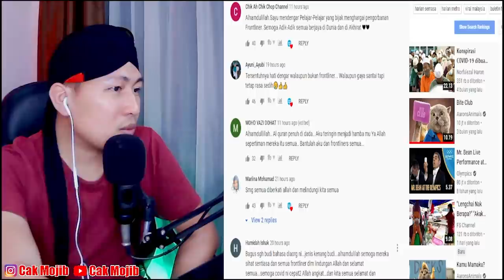TERHARU..!?? INI UCAPAN TERAKHIR DARI PELAJAR PONDOK PADA FRONTLINER..!! BUAT SAYA MEREMANG..!